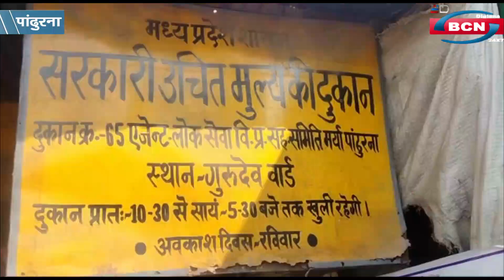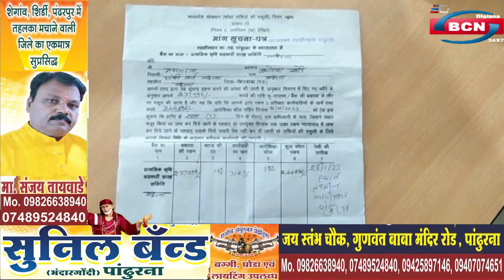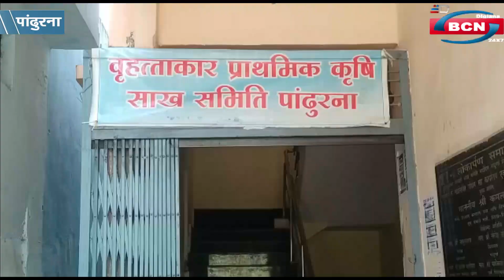पांढुर्ना न्यूज़ बुलेटिन